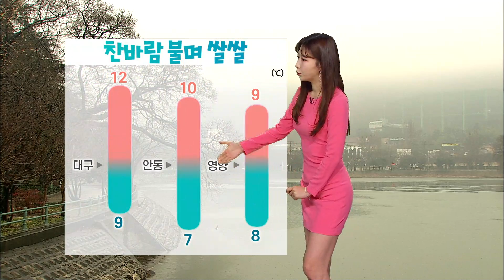[대구MBC뉴스] 오늘의 날씨